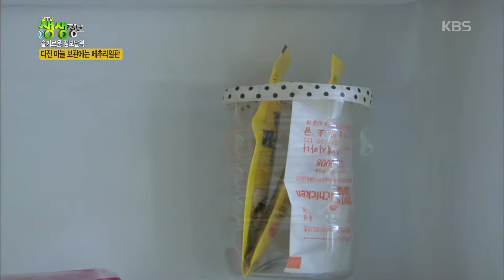피자삼발이의 숨은 활용법?![2TV 생생정보 / 2TV Live Innfo 20190514]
피자삼발이의 숨은 활용법?!